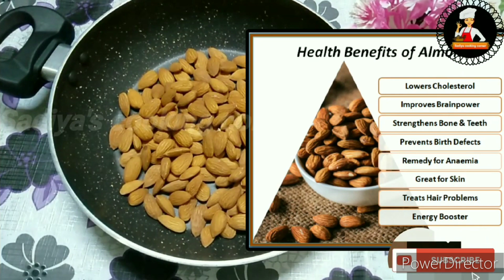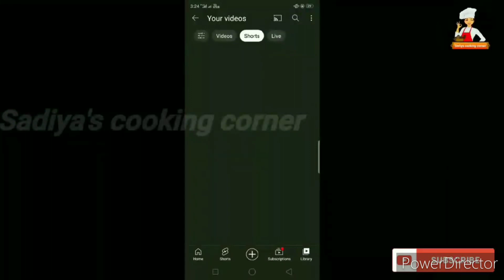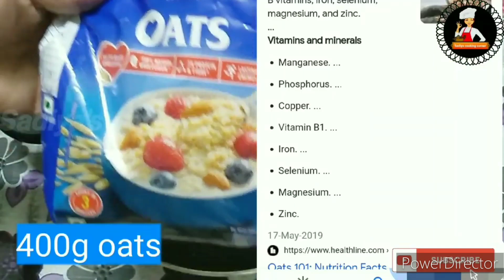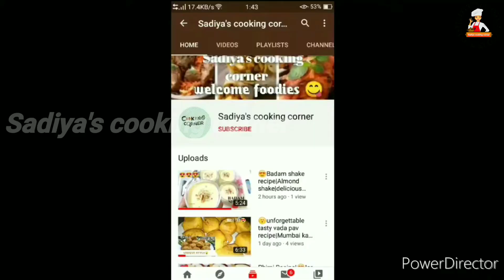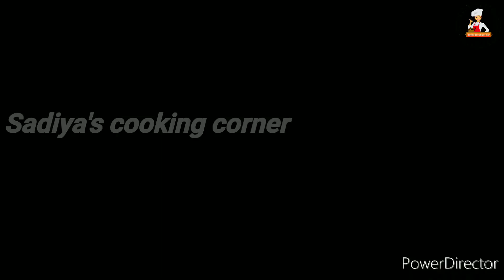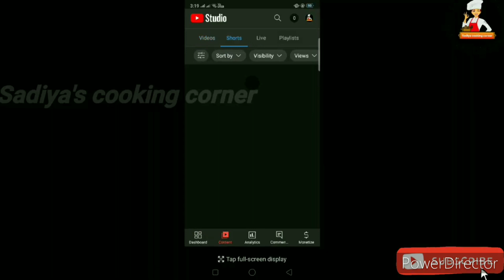4 फायदे मन्द लड्डू जो झटपट बनजाये healthy laddu recipe|sadiyascookingcorner,